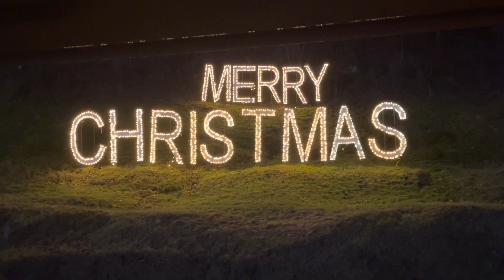Vlogmas Cheese Balls, Peanut Butter Balls, And Appalachian Christmas Village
A full day for me. Cooking & holiday fun. Check out my adventure.
Where you can find me.
Instagram Heidi’s Home
Facebook Heidi’s Home